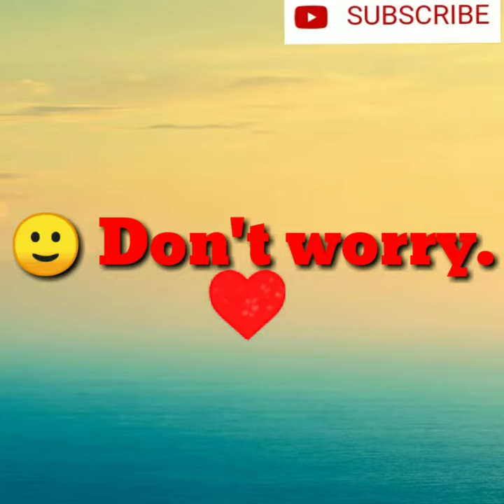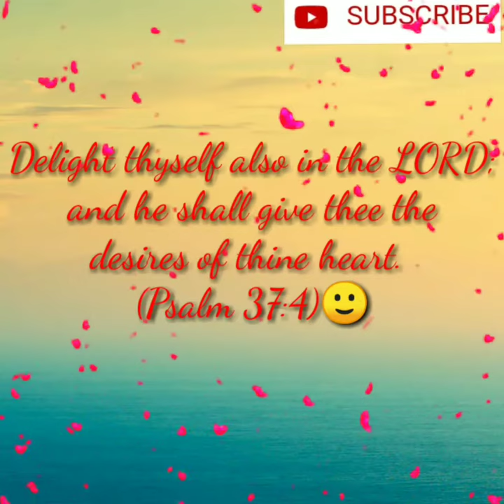HOW TO BE HAPPIER - Spread Love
How to be happier🤗❤..